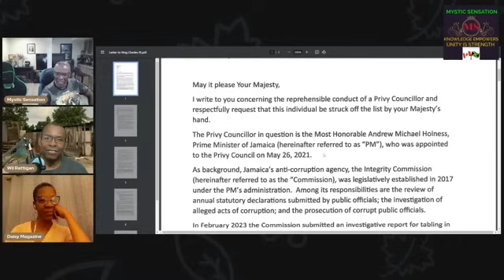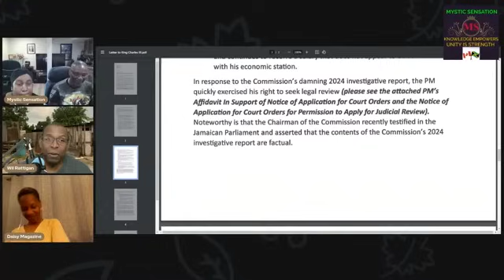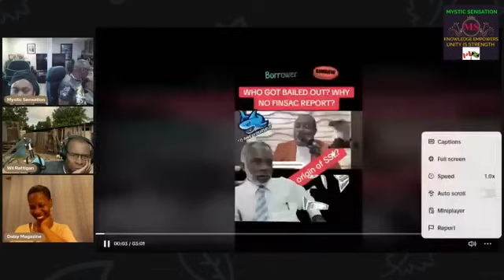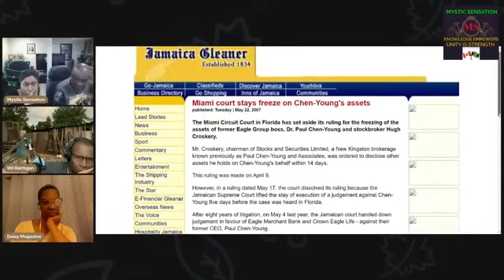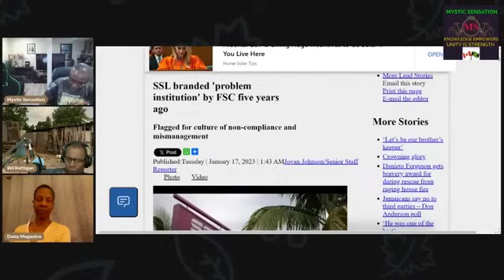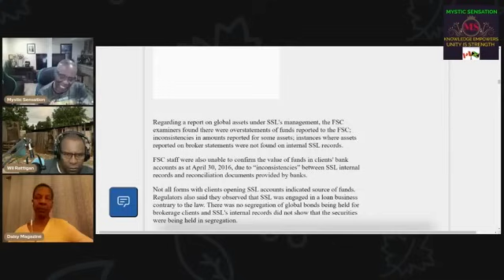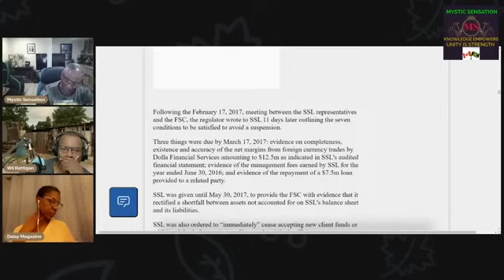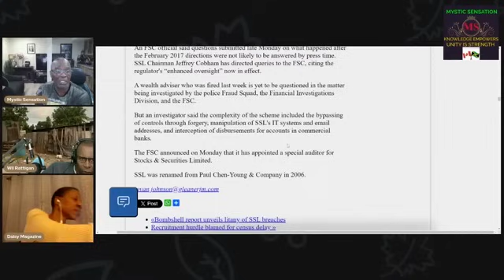A LETTER TO THE KING. FINSAC 2.0 /SSL, THE GOVERNMENT DROPPED THE BALL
Despite SSL being flagged twice by FSC for irregularities the governing body failed to act hence many investors got robbed.

DISCAIMER: The views and opinions expressed by our viewers does not necessarily represent the views and opinions of Mystic Sensation.